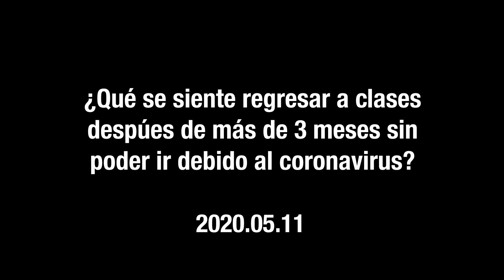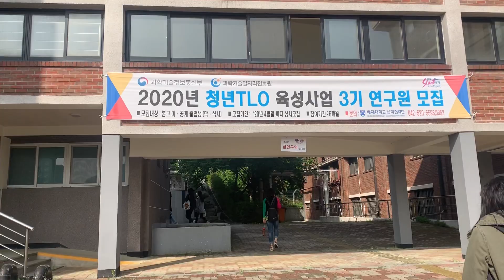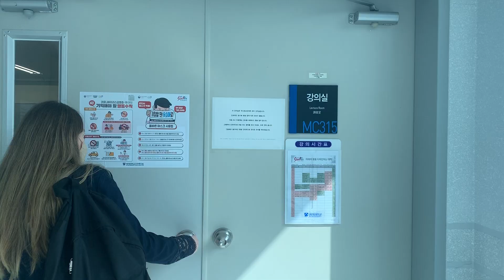VLOG- PRIMER DÍA DE CLASES DESPUÉS DE 3 MESES (COVID-19) - [COREA DEL SUR]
LA FELICIDAD DE VOLVER AL SALÓN.

Hola chicos!!
¿Cómo se encuentran en esta época? Les comparto lo que fue volver a las clases presenciales después de muchos meses de clases en línea debido a la situación con el COVID-19.
En Corea la situación está un poco controlada con respecto a otros países, sin embargo se siguen presentando casos diarios por lo que las medidas de control continúan. La vida no ha regresado 100% a la normalidad, pero se está haciendo lo posible para volver poco a poco.

Espero que todos ustedes y sus seres queridos se encuentren bien. Cuídense mucho y ánimo a todos!

También cuéntenme qué quieren ver en los próximos videos ^^